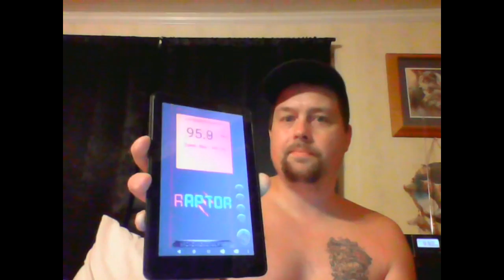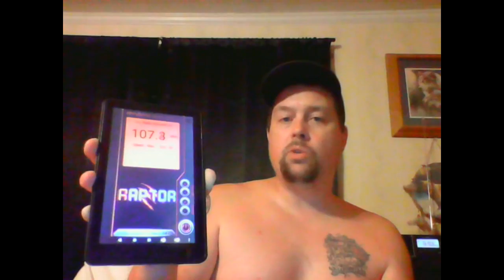Chocolate Milk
Spirits like Chocolate Milk